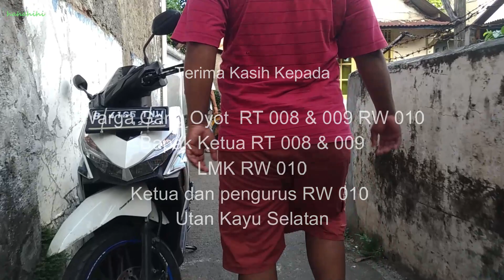Beras dari Warga untuk Warga berdampak Wabah Corona || Gang Oyot Utan Kayu Selatan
Video bertujuan menginspirasi masyarakat luas agar dapat meringankan beban saudara kita terdekat di lingkungan dalam Lingkup RT, tidak bermaksud Riya' atau memamerkan kegiatan tersebut sehingga ingin mendapat pujian. Kegiatan ini murni aspirasi warga yang setiap harinya selalu berkumpul di Pos RT 008 dan RT 009, ketika kumpul bareng atau nongkrong bareng itulah, kami berinisiatif meringankan beban warga sekitar yang mata pencahariannya terganggu. Walapun tidak seberapa jumlahnya, semoga dapat meringankan beban di saat-saat seperti ini dan menjadi Barokah tentunya. Semoga wabah Covid-19 ini segera berlalu.

Peran serta warga khususnya Bapak-bapak yang biasa kumpul atau nongkrong di Pos RT dalam menyikapi wabah Covid-19 dengan bakti sosial dari warga untuk warga di Gang Oyot RT 008 & 009 RW 010 Utan Kayu Selatan Matraman Jakarta Timur